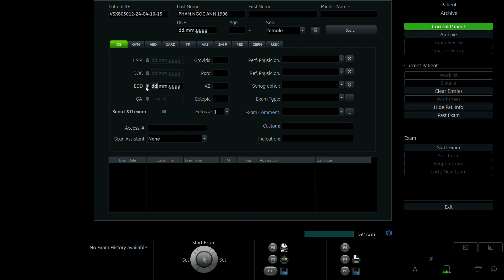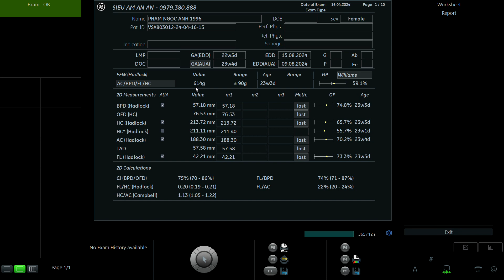PHẠM NGỌC ANH 1996